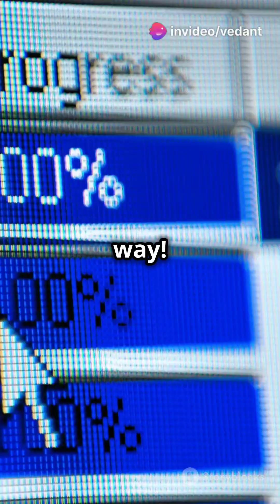HTTP Status Code explanation in 60 Sec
Unlock the mystery of HTTP status codes in this comprehensive guide! HTTP status codes are essential for the communication between browsers and servers, providing updates on the status of requests. Discover the significance of each series: 100 (Informational), 200 (Success), 300 (Redirection), 400 (Client Error), and 500 (Server Error). Learn the meanings behind common codes like '200 OK' for successful requests and '404 Not Found' for errors. Whether you're a developer or just curious about web protocols, this video breaks it down for you.